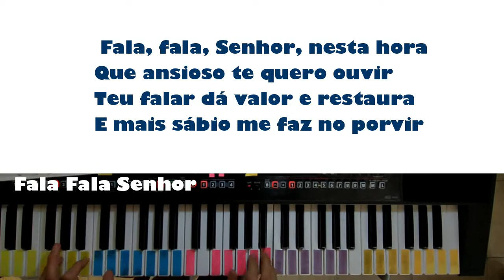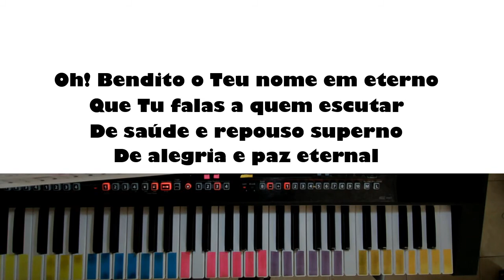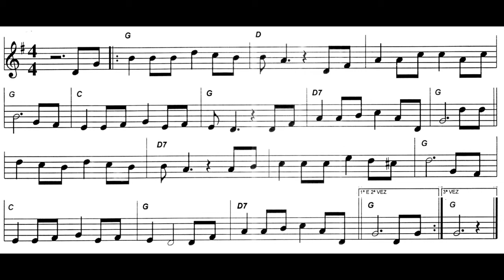Fala, Fala Senhor Harpa Cristã Hino 210 partitura teclado roland ea7 tutorial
Fala, Fala Senhor hino 210

Link:
Plena Paz Harpa Crista 3